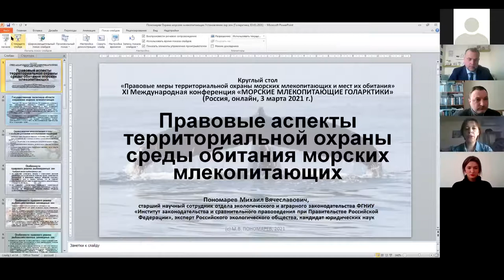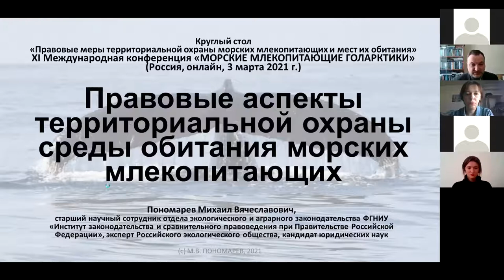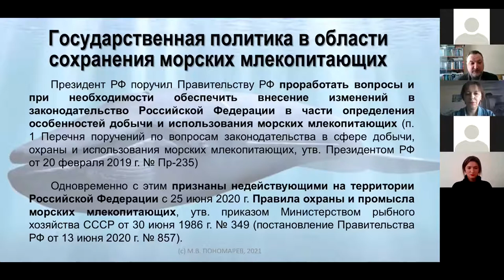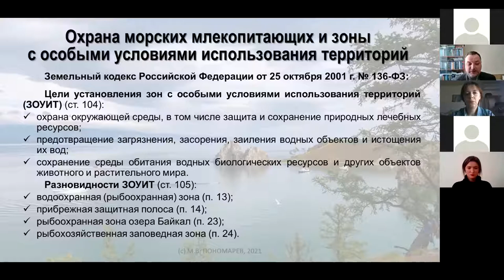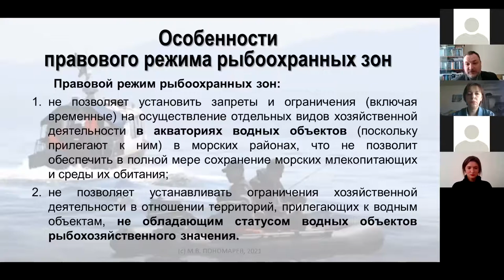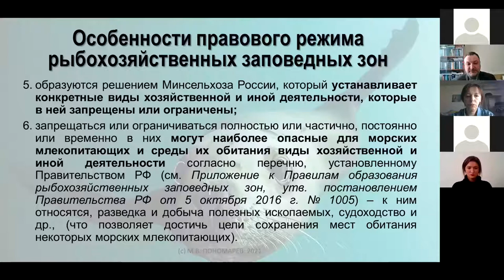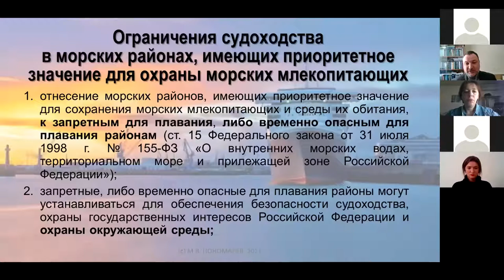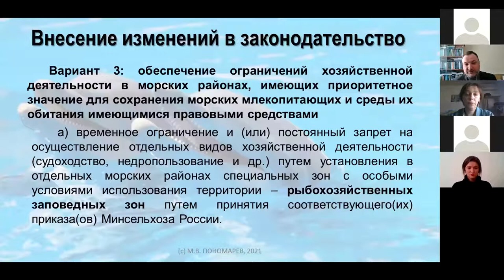Пономарёв Михаил "Правовые аспекты территориальной охраны среды обитания морских млекопитающих"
Устный доклад Михаила Пономарёва "Правовые аспекты территориальной охраны среды обитания морских млекопитающих". Доклад состоялся в рамках круглого стола "Правовые меры территориальной охраны морских млекопитающих и мест их обитания" 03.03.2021 на конференции "Морские млекопитающие Голарктики" XI,  которая проводилась при поддержке Фонда Президентских Грантов.

Запись доклада представлена на русском языке.